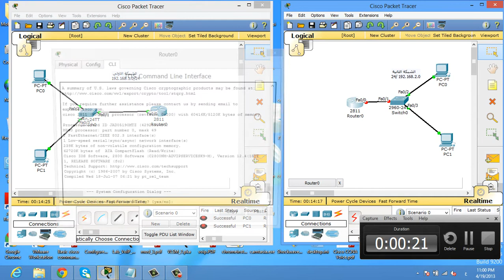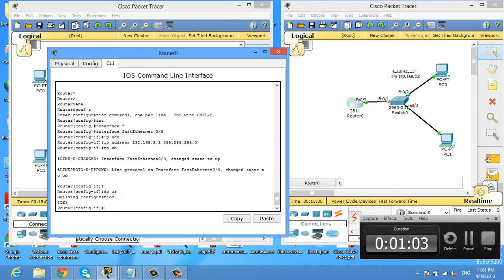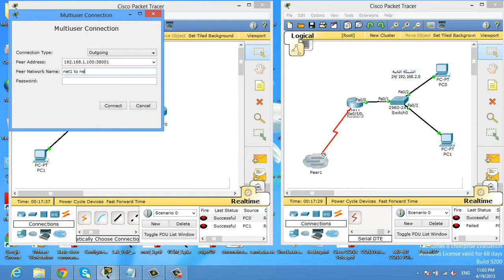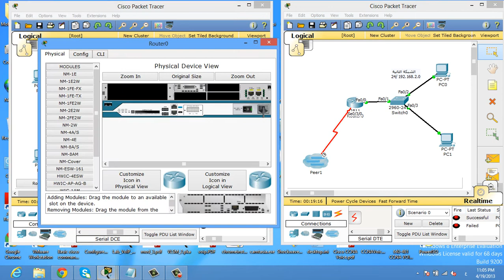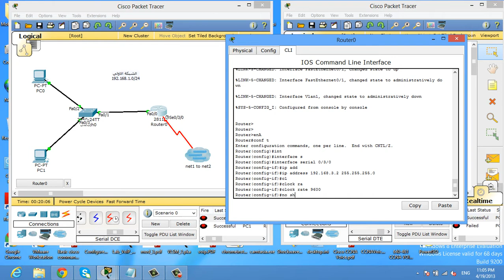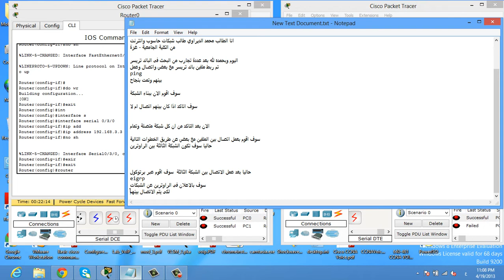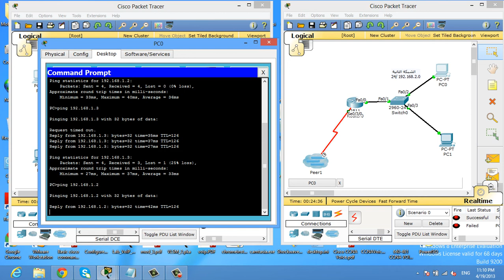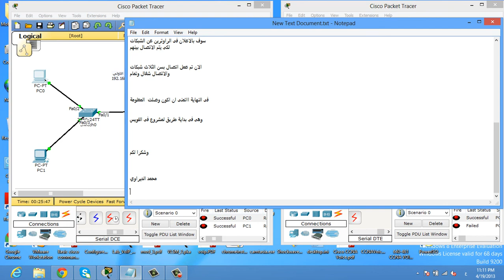integrate Two files for Packet Tracer